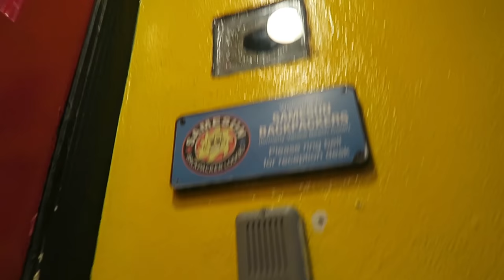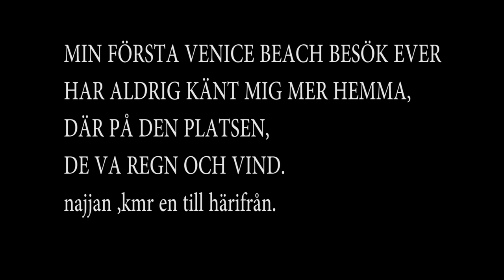FÖRSTA GÅNGEN I VENICE BEACH VLOGG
MÄKTIGASTE STRANDEN JAG HAR VARIT PÅ.